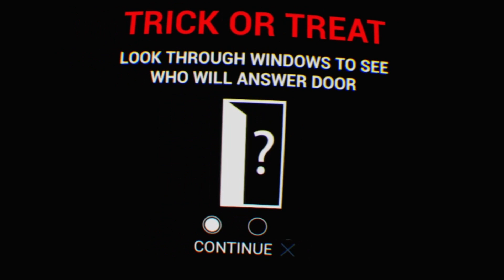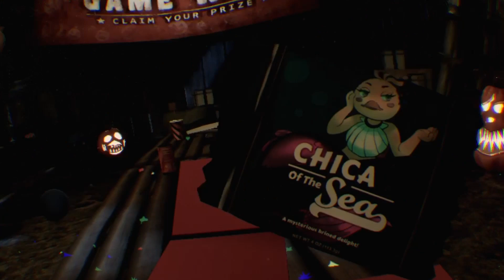TRICK OR TREAT? || Fnaf HELP WANTED Curse of Dreadbear - Part 4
Hi all, hope you're enjoying your day, and if so here's something else to add to it, ENJOY :P
2022 vid

LOVED THE CHEESEBALL OF A VIDEO? Hit 💥 "LIKE" 💥 - & Sub 💚 for more